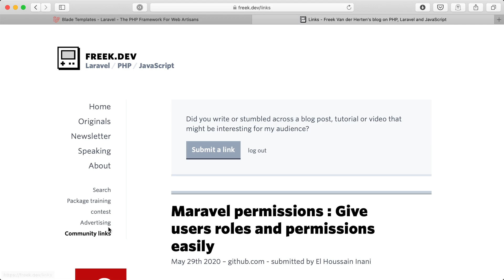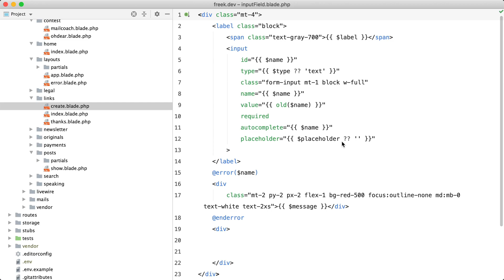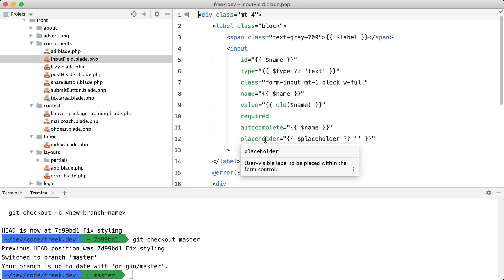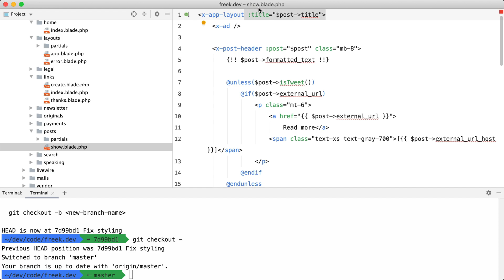Using Blade Components for Layouts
Blade components are a wonderful feature of Laravel. Did you know you can use them for layouts as well?

Please note that we do not offer support via YouTube. You can always ask your question via a GitHub discussion in the appropriate repository. The community can answer your question and that way you also help other people with the same question.